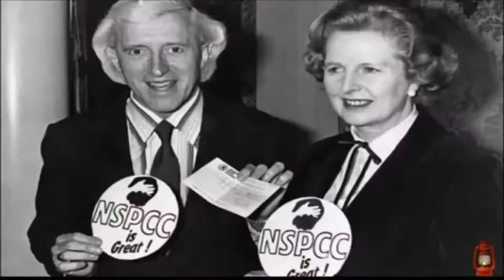dj speedsick - demons taking over me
trix are for kids